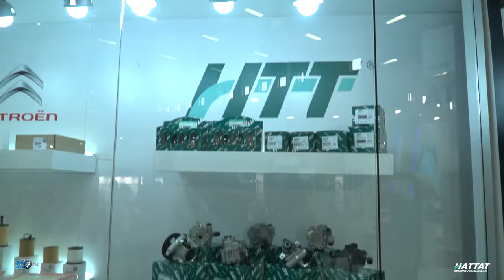Hattat Otomotiv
Hattat Otomotiv firması için Tüyap Automekanika 2017 fuarında hazırlamış olduğumuz fuar tanıtım filmi